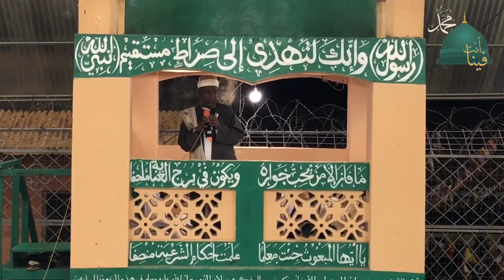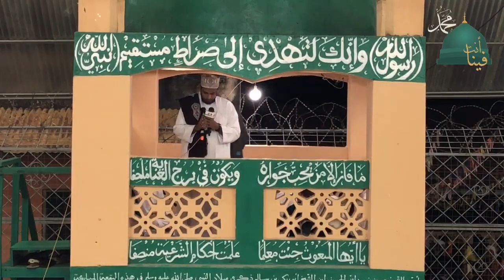Khutba ya Mawlid Miaka 99 Masjid Riyadh,Malindi :: Ust. Mbarak Ahmed Awes